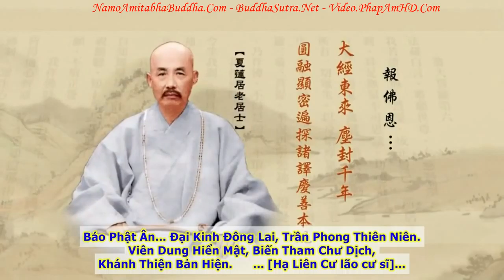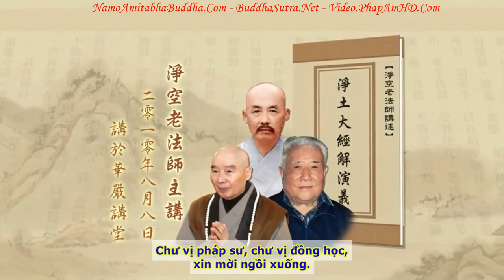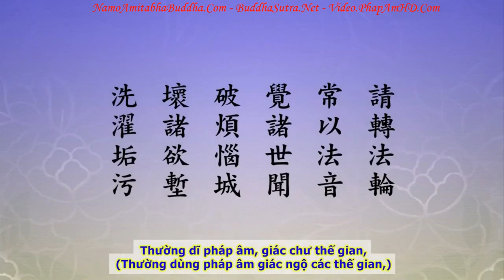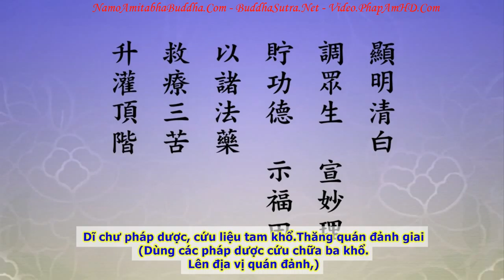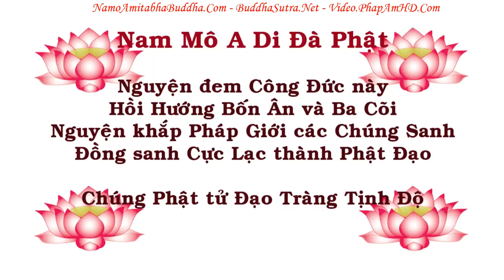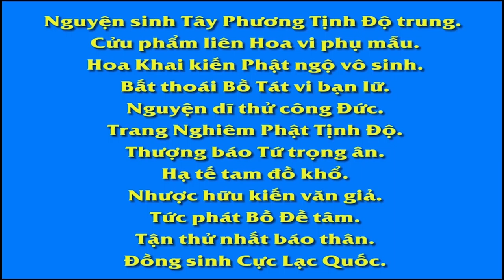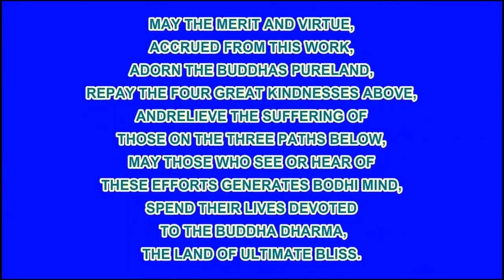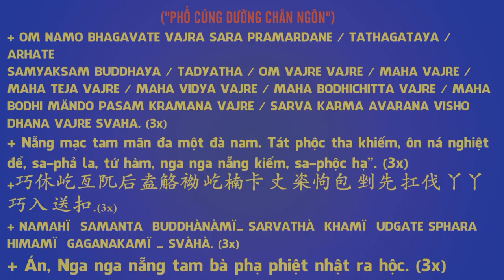TẬP 102, Luân Lý Là Nói Về Quan Hệ, Ta Và Người Khác Có Quan Hệ Gì, Tịnh Độ Đại Kinh Giải Diễn Nghĩa